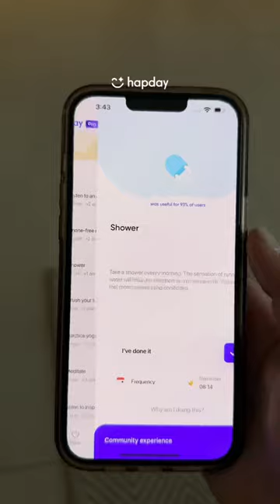Fresh start of the day with Hapday